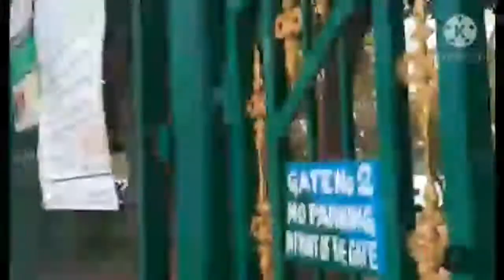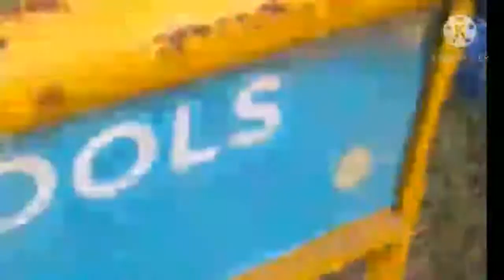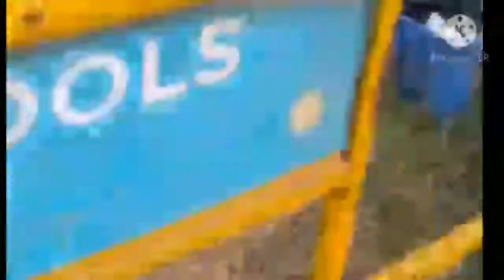AGARA LAKE & AGARA PARK BANGALORE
hello doston kaise ho aap log yah mera fast blog hai
 sorry missing the park name 🙏🙏

agara lake &, agara garden park Bangalore

garden park Bangalore
agara lake is one of the rare natural lakes of Bangalore it is located on the quter ring road close to karmangla and hsr layout in Bangalore

                    editing robijul Laskar